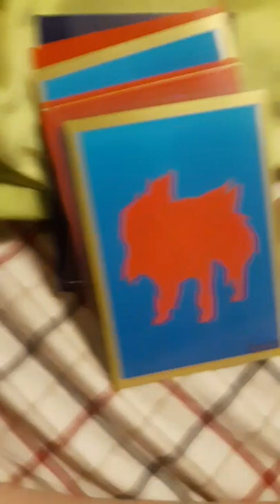March 6, 2022